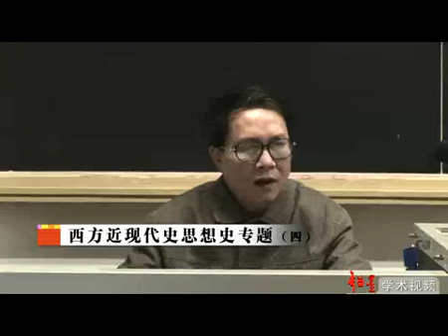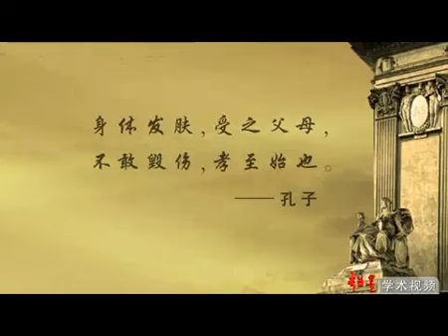经典重温｜秦晖：西方近现代史思想史专题（第四讲）